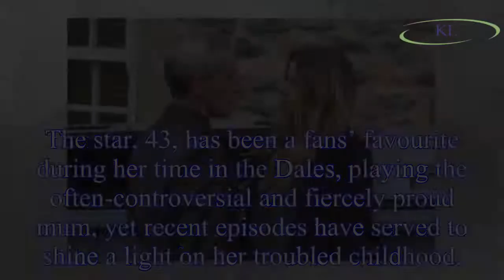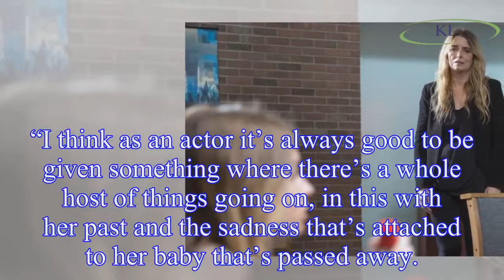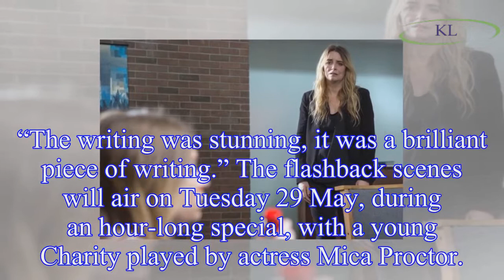Emmerdale actress Emma Atkins opens up on 'incredibly challenging' Charity Dingle flashback scenes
Emmerdale actress Emma Atkins opens up on 'incredibly challenging' Charity Dingle flashback scenes as 'hardest' of 18-year soap career
Emmerdale actress Emma Atkins has confessed Charity Dingle’s harrowing flashback scenes are the “hardest thing” she’s ever done in her 18 year career on the soap.
The star, 43, has been a fans’ favou